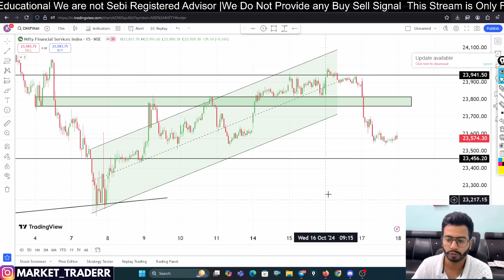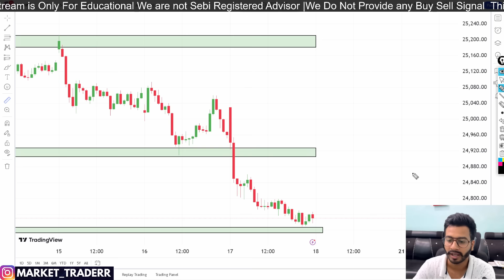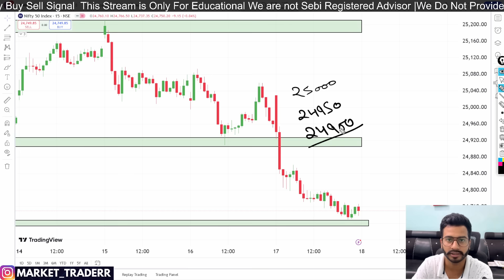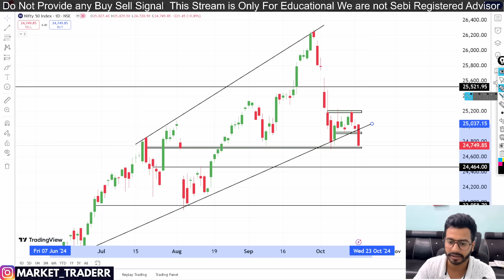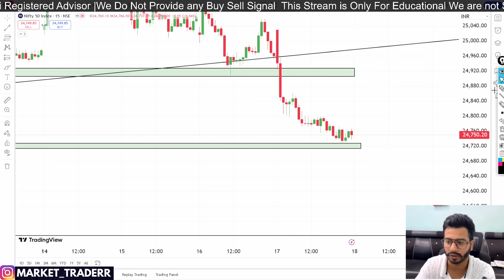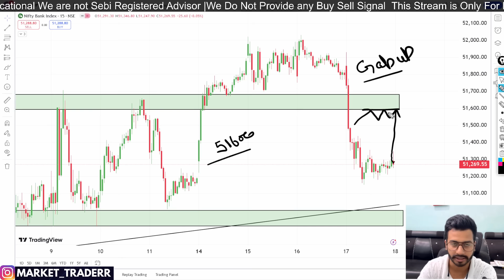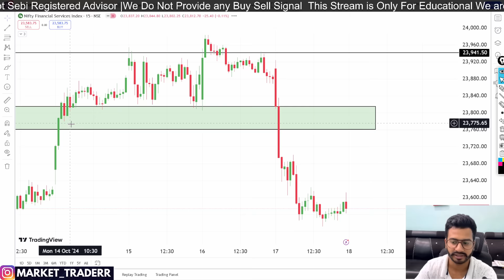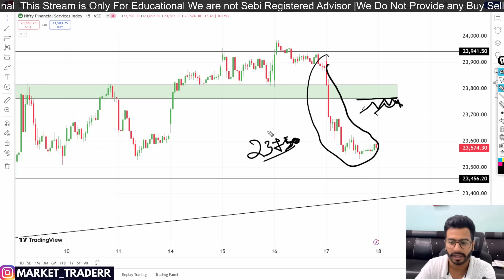Market Analysis | for 18 October 2024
DISCLAMIR
Future And Option TRading , Banknifty , Nifty , or Stocks in this video for Analysis Purpose We do not give Any Buy sell Ideas